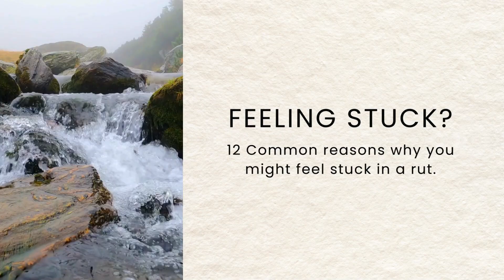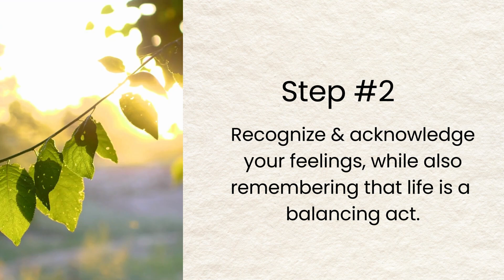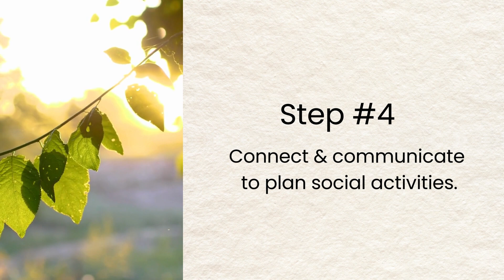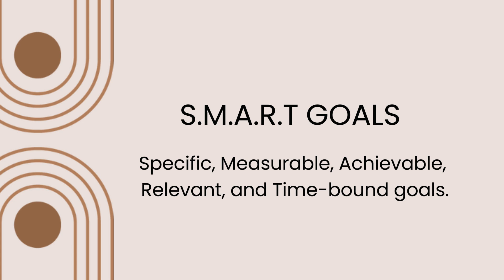How to FREE Yourself & Get Unstuck In Life (5-Step Blueprint) 😔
Are you feeling stuck in life? Do you feel stuck in a rut and not sure how to move forward? If you are, you're not alone. In this transformative video, "Stuck In A Rut? Free Yourself NOW! [5-Step Blueprint]," I unveil five powerful and easy-to-follow steps designed to help you stop feeling stuck in life, break free from the rut, and reclaim your life.

»  Discover the root cause of why you feel stuck
»  Learn how to recognize and acknowledge your feelings
»  Learn how to set S.M.A.R.T goals and stay motivated
»  Unlock the secrets to overcoming obstacles and building momentum
»  Tap into your inner strength and find clarity on your path
»  Transform your daily routine to foster continuous growth

Join me on this journey to personal empowerment and growth. Whether you're feeling stuck in a rut or stagnant in your career, relationships, or personal life, this blueprint will provide you with the tools and inspiration you need to move forward with confidence.

✨ Don't miss out! Share your thoughts and experiences in the comments below – I love hearing from you!

Cheers to becoming unstuck.

Thanks,
KD ♥

Timestamps:
0:00 - Intro
3:26 - Step 1
4:29 - Step 2
5:43 - Step 3
7:19 - Step 4
9:01 - Step 5

⭕ Today's Affirmations:
» I am capable of overcoming any challenge and transforming my life for the better.
» Every step I take brings me closer to my goals, and I am proud of my progress.

📚 Motivational and life-changing books 📚
The Good Poet
Between Seams

ABOUT ME:
I'm an intellectual wellness advocate focusing on mindfulness, self-care, hope, and inspiration. My goal is to help women over forty become their best selves.